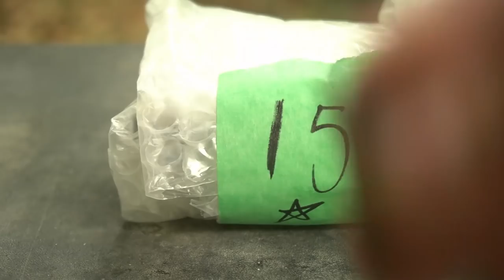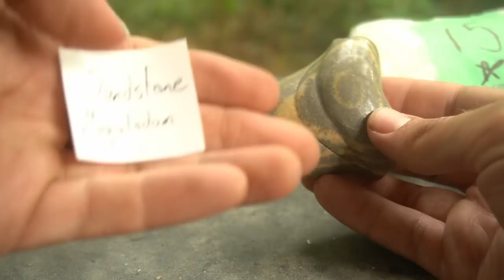I Was Sent a Box Full of Dinosaur-Aged Fossils, Crystals, Geodes, & More! Unboxing Montana Treasure!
What an incredible box full of awesome treasures from Montana! My buddy Theo Kellison was kind enough to send me all this amazing stuff and as soon as I saw how big the box was, I knew I had to open it on camera so I could share it with y'all! Hope ya don't mind this as an extra video this week!